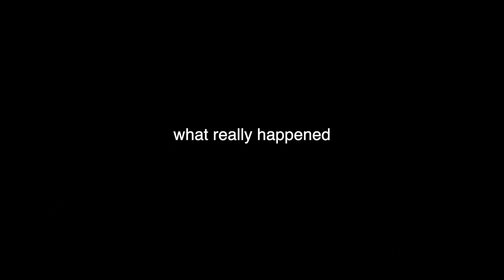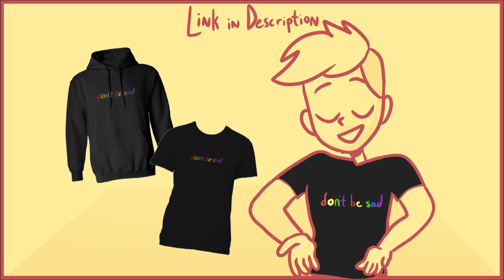FINALLY CONFRONTING DAVID DOBRIK!!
This gets super intense wow.

TURN NOTIFICATIONS ON to be my next shoutout!

Bruce: Instagram/Twitter; brucewiegner

Chris Bloom: Instagram/Twitter; _Chrisbloom

Beau Evans: Instagram; beauxevans

Colleen - Instagram; @dontcallhercoco